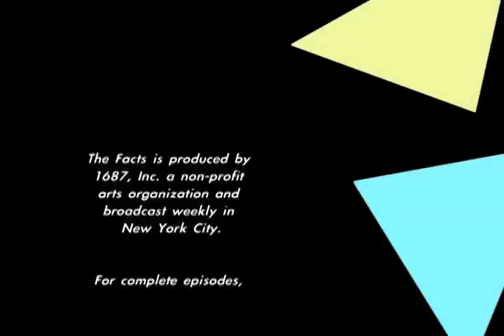Slice of THE FACTS: Genocides I Know.2